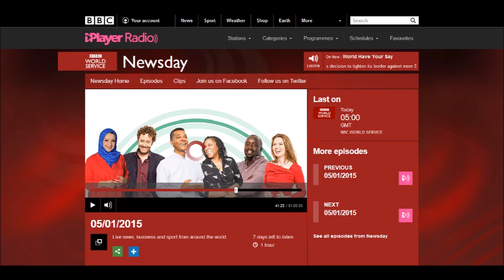I talked about my experience with migrants of the BlueSkyM with the BBC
on 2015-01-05 i talked with Julian Keane on the BBC Radio about my experience with the migrants of Blue Sky M arrived in Gallipoli (Italy) on december 31 2014.